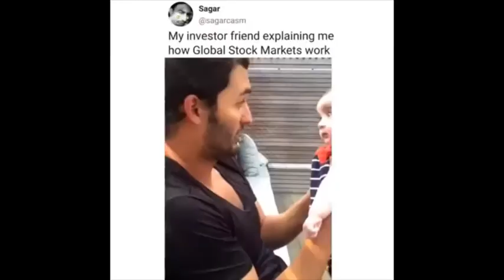Cute Baby Videos Compilation 2021 🥰🥰😍😘🥰🥰😍😘😘